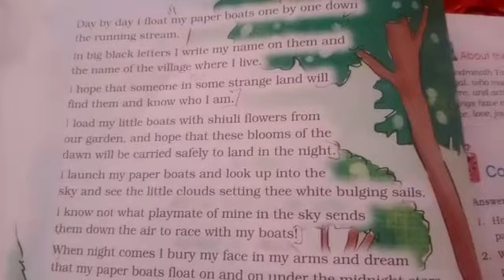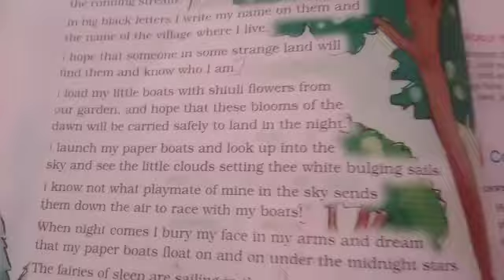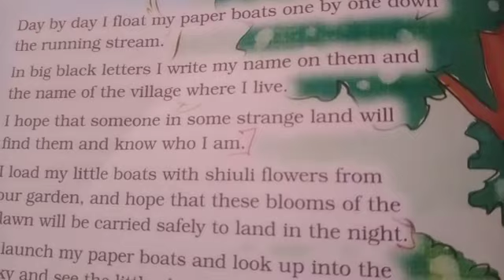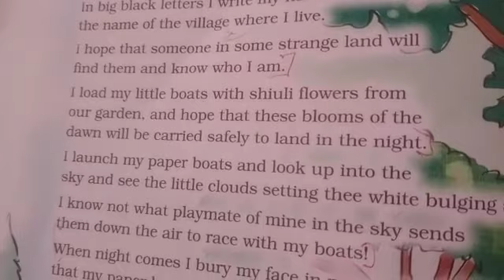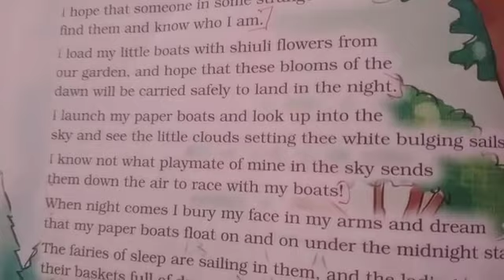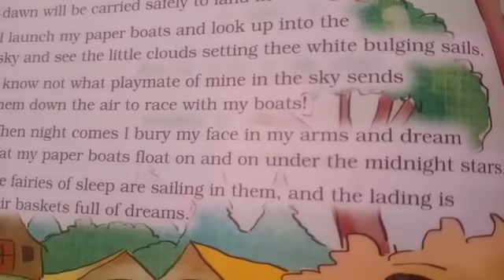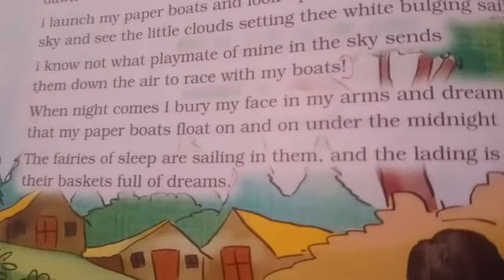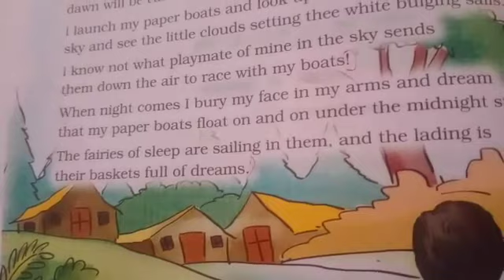English Literature (Class-6)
Dear students this is the video for the reading and explanation of chapter -4(Paper boats).kindly watch it carefully. 👍